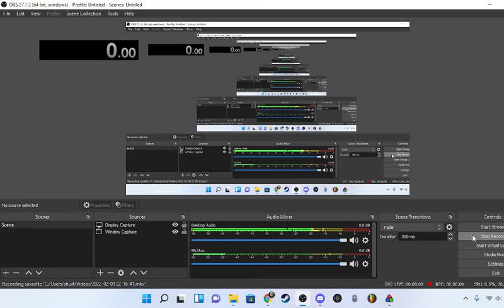ruiton 1 - 15